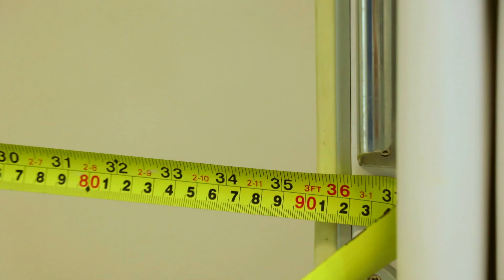Accordial Leather Door - Preview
معاينة و تركيب الباب الأكورديال الجلد